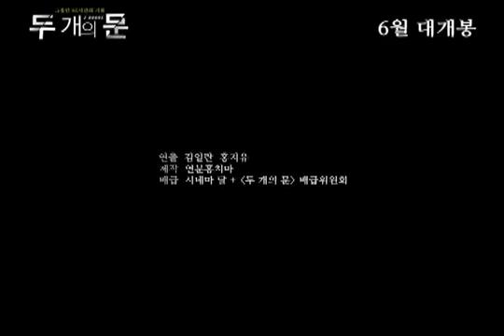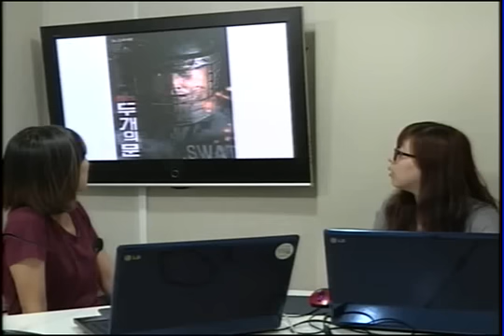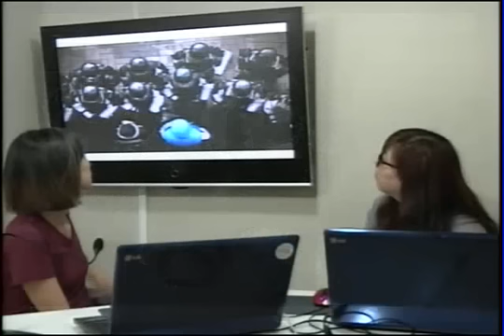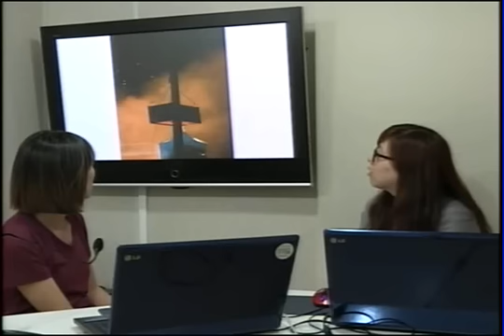mix두개의 문 예고편2012 06 15